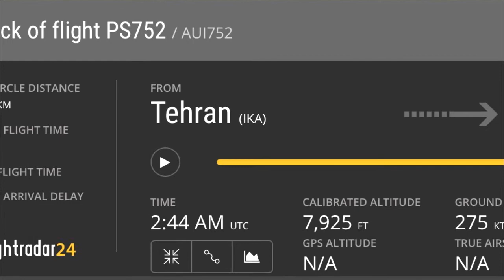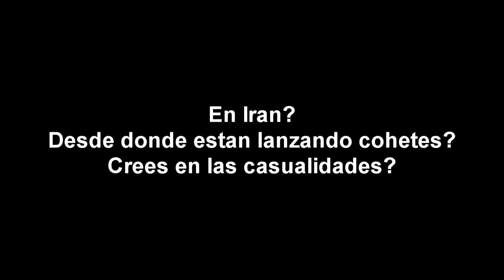Se estrella avion Boeing 737 de Iran a Ucrania con casi 180 pasajeros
Un avión Boeing 737 con casi 180 pasajeros y tripulación se estrelló en Irán alegadamente debido a problemas técnicos poco después del despegue, según un informe de los medios locales.
El avión se dirigía a Ucrania. Se dio a conocer que el vuelo internacional 752 de Ucrania salió del aeropuerto internacional Imam Khomeini de Teherán hacia el aeropuerto internacional Boryspil de Kiev el miércoles por la mañana, hora local.
Usted cree en las casualidades? Un avion cae misteriosamente en el mismo pais que ha comenzado a lanzar cohetes tierra airea hacia instalaciones militares norteamericanas en Iraq? No le parece muy sospechoso todo?
Cabe senalarse que los Estados Unidos ya habian declarado Iran como zona de exclusion aerea donde no debian volar ningun avion. En ese mismo dia el ejercito de los Estados Unidos se preparaba para un posible ataque con misiles por parte del ejercito de Iran, y probablemente tuviera en uso armas electronicas para desorientar los misiles iranies. Pudo haber eso influido en el accidente de este avion? Por ahora no hay respuesta.